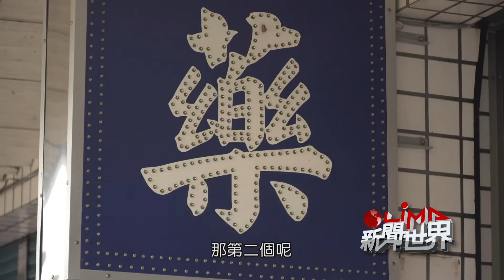LiMA新聞世界第435集 《部落 怎抗疫情》系列報導 【共存，準備好了嗎?】 預告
LiMA新聞世界第435集　《部落 怎抗疫情》系列報導
【共存，準備好了嗎?】 預告
觀眾朋友，您有購買實名制快篩試劑嗎？買的時候有沒有排隊呢？中央流行疫情指揮中心在４月２８日公告施行實名制快篩試劑販賣，希望讓有需要的民眾能以平價取得快篩試劑。但在不少原鄉部落，購買通路往往只有一間藥局，像是南澳鄉6000人口，靠得只有台九線上１間藥局每日７８份限量供應。加上不少部落距離遙遠，往返藥局或診所得要花上好一段時。通路少，數量有限，加上高昂時間成本，讓原鄉族人是一劑難求。原鄉醫療資源量能不足問題，在疫情爆發後再次浮現，跟病毒共存，原鄉真的作好準備了嗎？
📺本周五LiMA新聞世界帶您來看這則專題報導。
　　　　　§ 本周節目預告 §
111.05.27(五) 22:00-23:00 首播(網路直播)
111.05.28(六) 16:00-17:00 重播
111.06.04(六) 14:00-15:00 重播